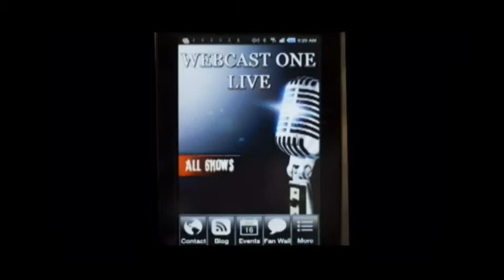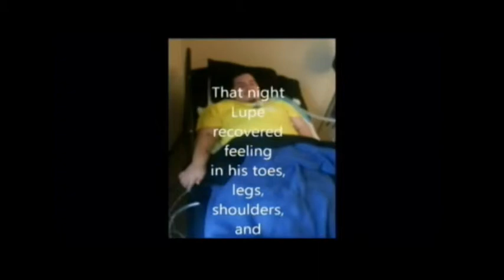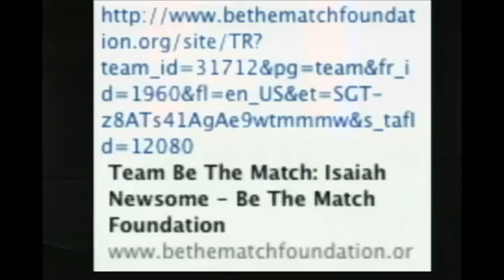The View From a Pew 01-01-14